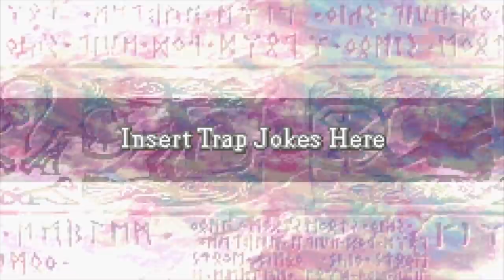Part 9: Let's Play Ft. Mangs Emblem - "Slendy Salty"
Ft. Mangs Emblem is a Fire Emblem 8 hack developed by members of my community. It follows the adventures of King Mangs and his trusty retainer Mekkah, fighting a war against the scrubs. This hack features tons of memes and references from both past and present.